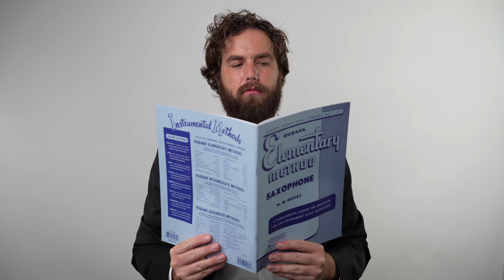Sax Practice Secrets | 3 critical tips!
Dr. Wally shares 3 saxophone practice secrets to make the most of your practice session.

0:00 Secrets
0:53 Habit Stacking
2:03 The ULTIMATE SECRET
3:24 The Metronome and You
4:07 Counting example
5:05 Buying the RIGHT metronome
5:48 Questions are the Answer